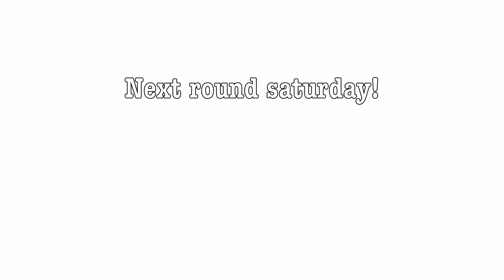LEGEND VS GOD // CLANWAR ROUND 2 // AMAZING GAINS!!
➤Hi Guys! New Agar.io Video! Enjoy the Video! ツ

➤ Thank you all for the Likes & comments!

♬__________|Music|_________♬

agario mass
mass
blob
agario world record
agario wun wun
agario jumbo
agario hack
agario bots
agario bots free
agario free bots
agario jumbo
agario clan
tyt clan
hero clan
agario biggest
agario big
agario bodil40
bodil40
agario funny moments
agario split
agario hack
agario cheat
agario trolling,
agario hack,
agario biggest cell,
agario cheats,
agario music,
agario jumbo,
agario private server,
agario popularmmos,
agario hero,
agario how to make a private server,
agario animated,
agario arcadego,
agario afk trolling,
agario awesome moments,
agario arcadego trolling,
agario app,
agario ap clan,
agario ali a,
agario and godzilla,
agario all skins,
agario bots,
agario bodil40,
agario bot hack,
agario best moments,
agario bots free,
agario biggest cell world record,
agario bots that feed you,
agario biggest,
agario best player,
agario clan,
agario cheat codes,
agario coin hack,
agario clan wars,
agario clans to join,
agario clan recruitment,
agario cheats no download,
agario coin hack pc,
agario custom skins,
agario destroying teams,
agario dantdm,
agario dubstep,
agario don't do it,
agario destroying,
agario doge,
agario double,
agario download,
agario destroying clans,
agario daithi de nogla,
agario experimental,
agario epic,
agario extension,
agario ep 1,
agario empty server,
agario experimental mode,
agario epic gameplay,
agario epic moments,
agario empty server ip,
agario easter eggs,
agario funny moments,
agario free bots,
agario fails,
agario funny,
agario free minions,